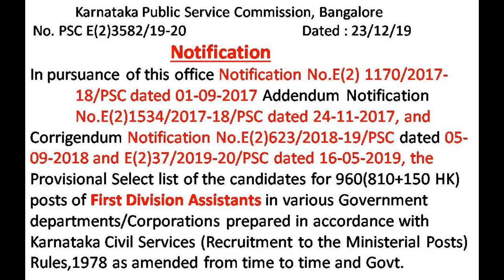FDA Provisional Select LIST is published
HomePage -- LISTS -- ELIGIBILITY LIST -- Provisional LISTS